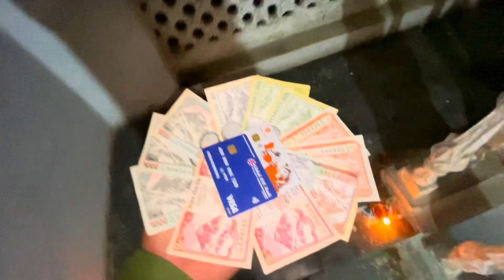Laxmi puja festival 2023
Laxmi puja 2023 Balambu Chandragiri Nepal